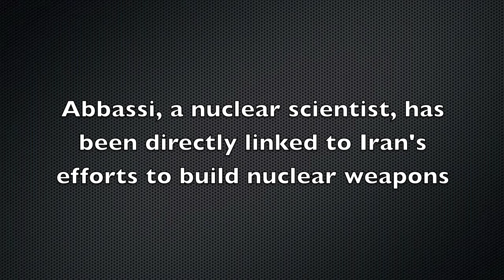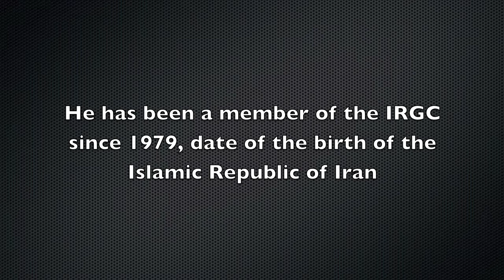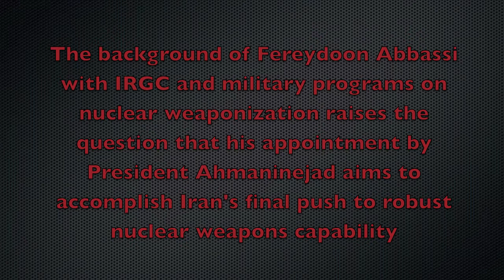Fereydoon Abbassi - The Mastermind of Iran's Bomb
Fereydoon Abbassi-Davani is the current head of the Iranian Atomic Energy Agency.